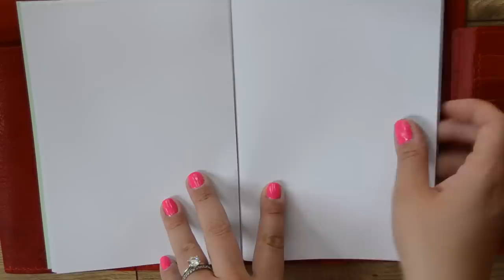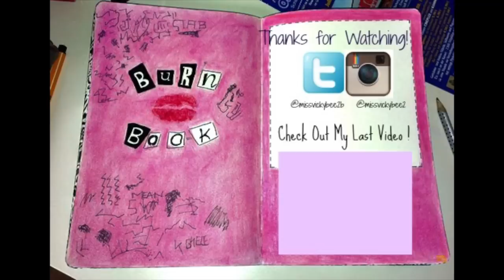A NEW TN Company | LeCow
Hello Everyone!
I recently was asked to review a new travelers notebook company! They create some beautiful work and I am THRILLED to have them be a part of my collection!!
xoxo
Vicky

Take a Class!! NOW OPEN!! SIGN UP!!

MissVickyBee
817 Ogden Ave

xoxoxo